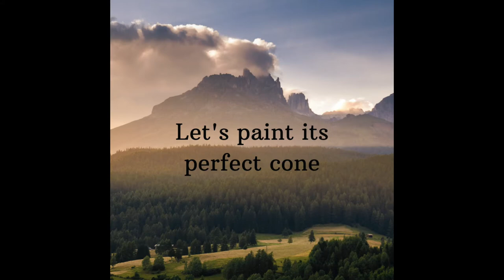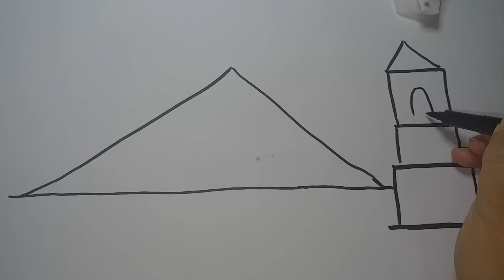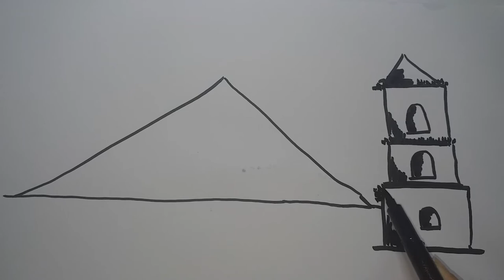Mayon Volcano Black Ink Painting | Sumi-e easy painting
A simple and easy to do  painting of Mayon Volcano using Black Ink Brush.

Materials used:
Fude pen or Brush pen
Water